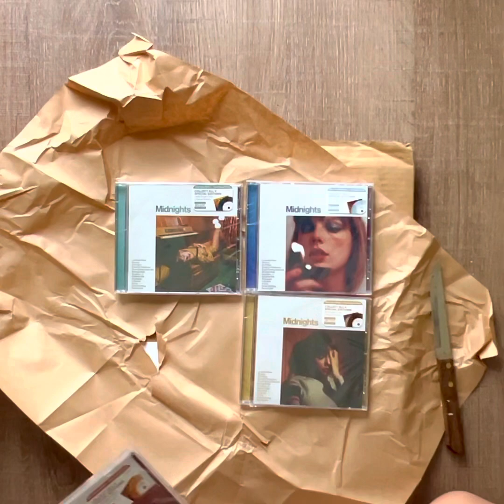unboxing Taylor Swift - Midnights CDs and Vinyls w/Hand Signed Photos (Part 1)